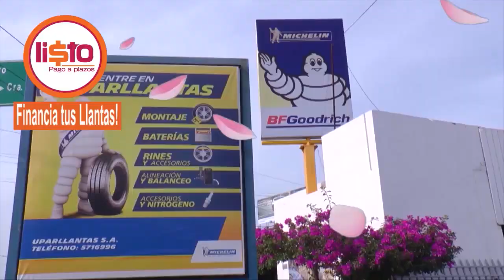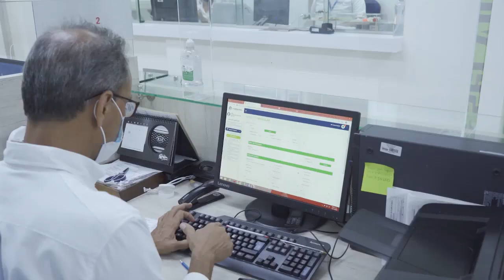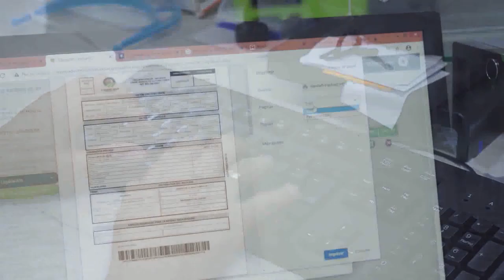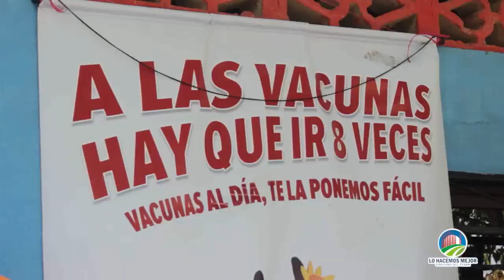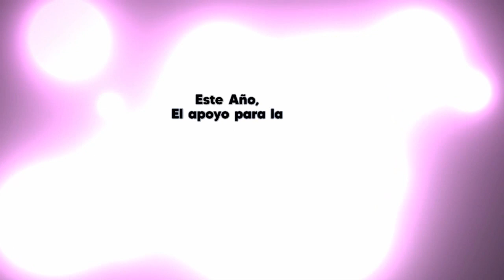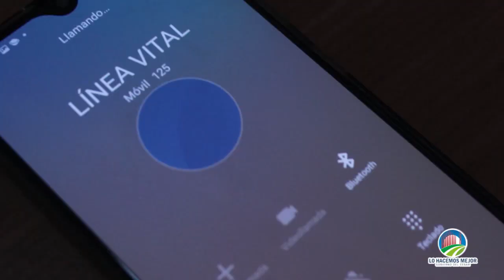RTA NOTICIAS 23 DE NOVIEMBRE 2020